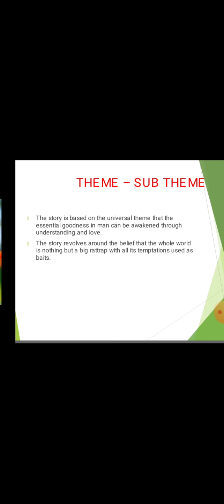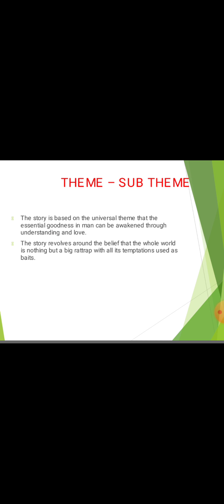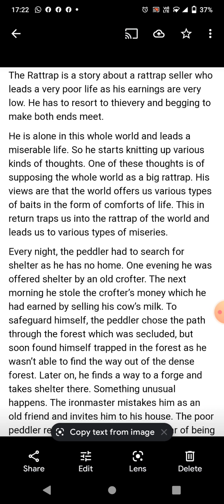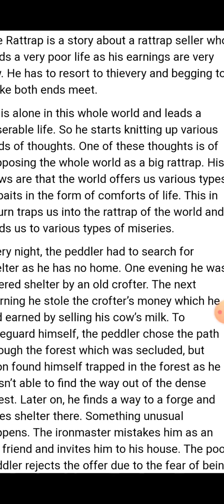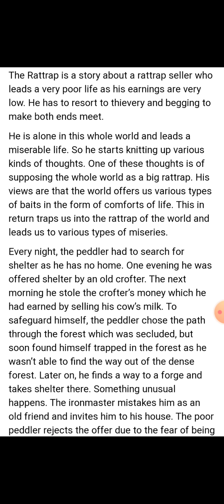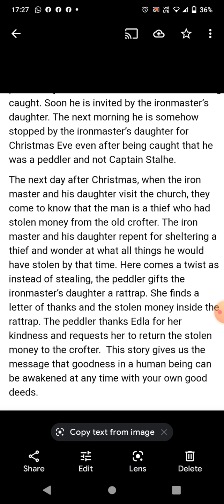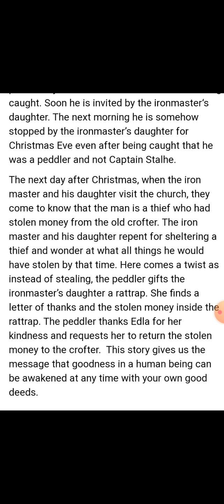The Rattrap,class 12 ch 4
Flamingo ,ch 4